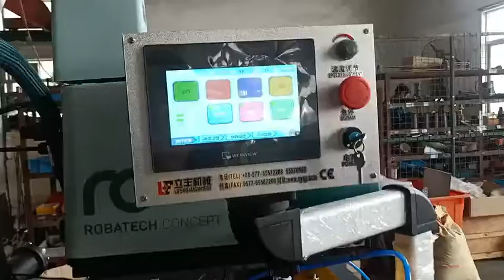paper cone small video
high quality and best selling paper cone making machine